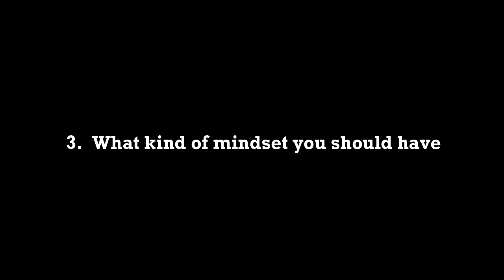Spiral of designing your life | Jimmy Jain | Square Sequel Consulting Pvt. Ltd. | SDTP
Let's understand the spiral of designing your life in 1 minute.

Unlock your full potential and discover the path to personal growth and success✅.

🔍 Are you curious about the ultimate key to achieving success?